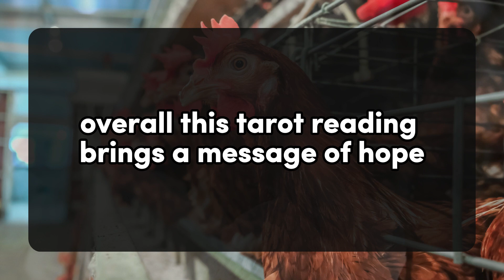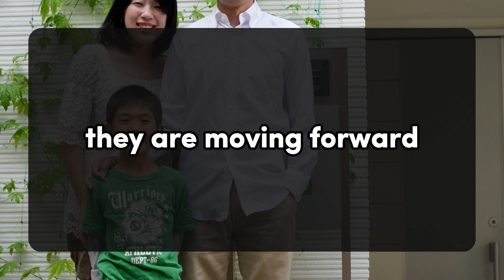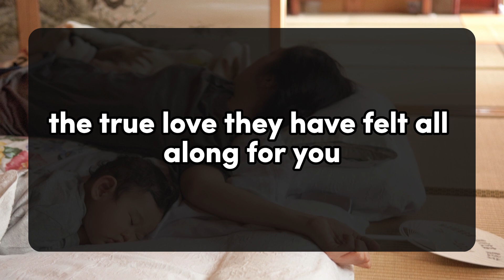💌Your person had a huge fight with their family because of you... 💌 DM DF | Divine Masculine message